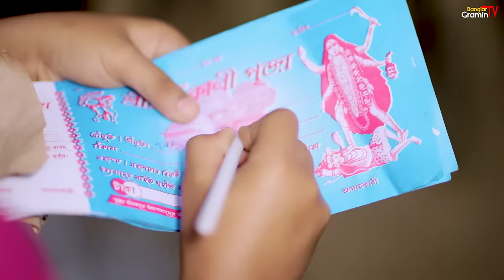হারাধনের দীপাবলির কান্ড🪔🧨 বাংলা ফানি ভিডিও😂🤣 || Bangla Notun Funny Natok 2023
Comedy Name:- হারাধনের দীপাবলির কান্ড🪔🧨 বাংলা ফানি ভিডিও😂🤣 || Bangla Notun Natok 2023
Video Edit & Vfx: Soumen Maji // Kali
Business Manage By : Mamaji Tech Solution
Prodution : Mamaji Tech-Solution
Produced By : S.Maji
Copyright Label : Banglar Gramin TV

sofik
funny video bangla
natok
হারাধনের দীপাবলির কান্ড🪔🧨 বাংলা ফানি ভিডিও😂🤣 || Bangla Notun Natok 2023
rupkothargolpo sikari haradhon
haradhoner funny video
banglar gramin tv
notun natok
haradhoner diwali r kando
happy dipaawali
happy diwali
sofiker diwalir funny video